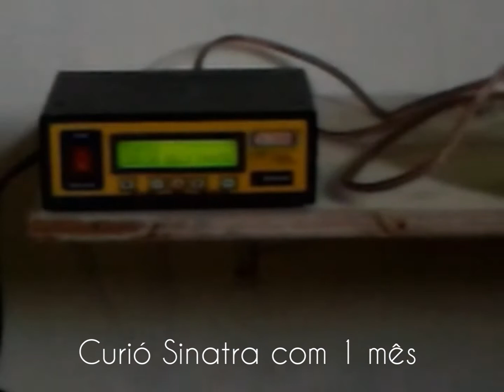CURIÓ NO SELO PRATA FH 30 ANOS | EX GALADOR DO CRIADOURO DUARTE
CANTO PARACAMBI SÃO JOSÉ LENTO, SELO PRATA FH 30 ANOS, SELO PRATA FH FAST SELO PRATA 50 ANOS, SELO OURO GOLD, SABIÁ DA MATA PARDO BAIÃO(QUE TEM VÓVÓ PELANCA SÓ) BICUDO, COLEIRO, TRINCA FERRO.
MÍDIAS EXTRAÍDAS DE CD'S ORIGINAIS

PROJETO FEITO EM SONOGRAMA NO FORMATO WAV(SEM PERDAS) - EM CARTÃO DE MEMÓRIA | PENDRIVE | CD

Cantadas com mais batidas(TUÉS/TOAS), nos módulos de repetição e fechamento, e algumas notas alteadas, maior espaço entre uma cantada e outra Faço também cantos com pausas ja editadas para não estressar a ave como: 30x30, 20x40, 20x60,15x60, 10x60 etc...(indicado para quem não tem aparelho com timer (Pausa com cascata natural e silêncio) Tudo em sonograma, conforme o gosto e necessidade do criador.